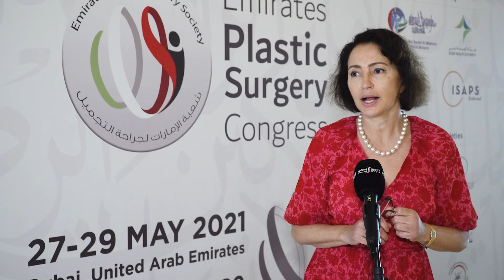EPSC 2021 | Dr. Catherine Bergeret-Galley| Board Certified Plastic Surgeon | femiclinic, Dubai, UAE